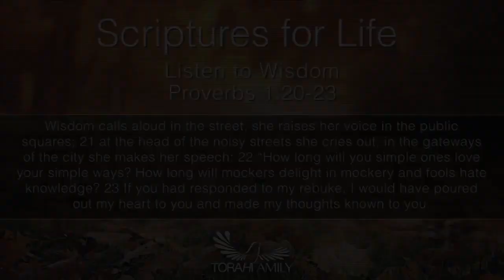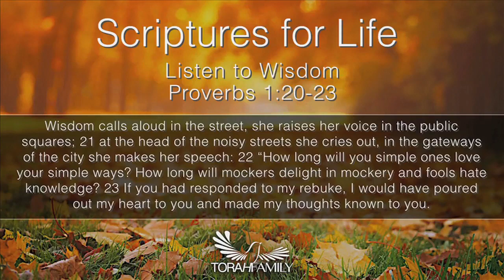Scriptures for Life | Listen to Wisdom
Proverbs 1:20-23  Wisdom calls aloud in the street, she raises her voice in the public squares; 21 at the head of the noisy streets she cries out, in the gateways of the city she makes her speech: 22 “How long will you simple ones love your simple ways? How long will mockers delight in mockery and fools hate knowledge? 23 If you had responded to my rebuke, I would have poured out my heart to you and made my thoughts known to you.